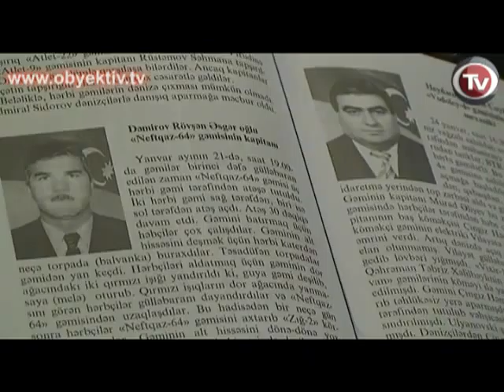BOOK ON HEROISM OF JANUARY 20 SEAMEN